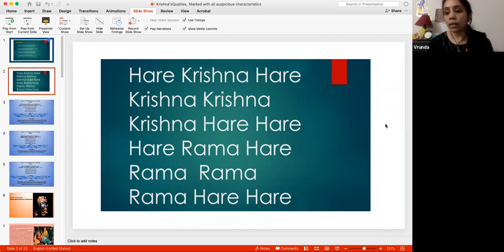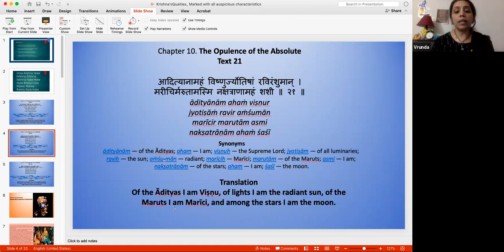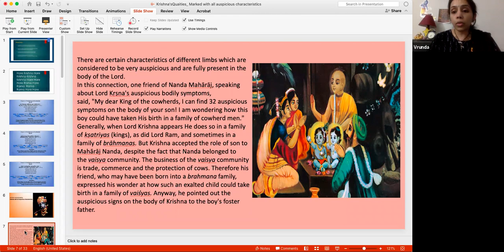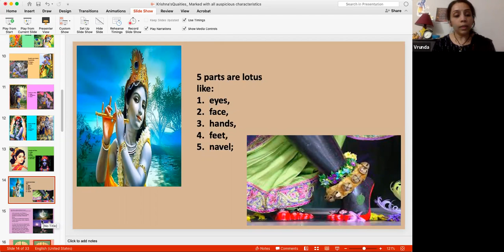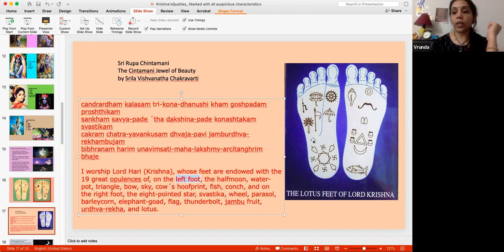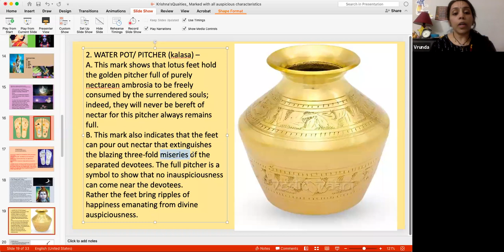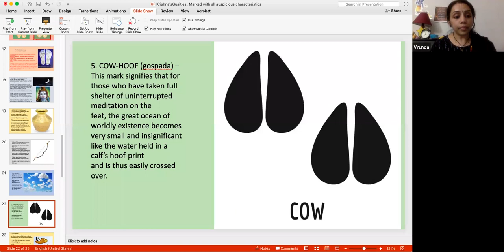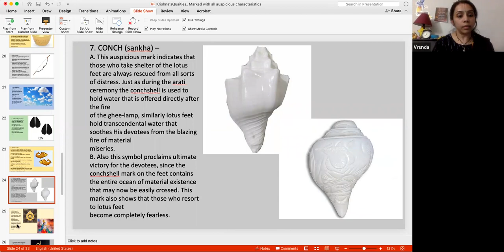Govinda Class - 64 qualities - Vrunda Mataji - Feb 17 2021